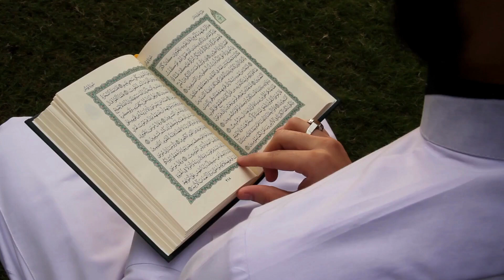Ways to Improve your Iman || Islamic videos || Muslim Vibes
Hi! Viewers
Here are 5 ways you can increase your Iman:
1-Read Quran. Reading Quran strengthens your connection with Almighty Allah.
2-Believe in Allah's mercy. Believing in Allah's mercy is an important aspect of religion.
3-Pray. No matter how many prayers you have missed, try to perform your next salah.
4-Make Dua.
5-Give Charity.